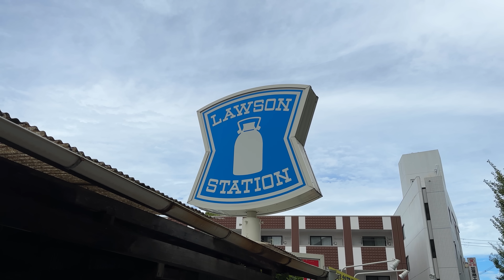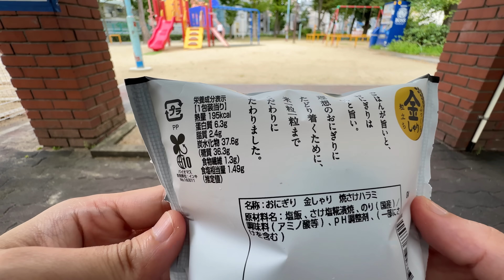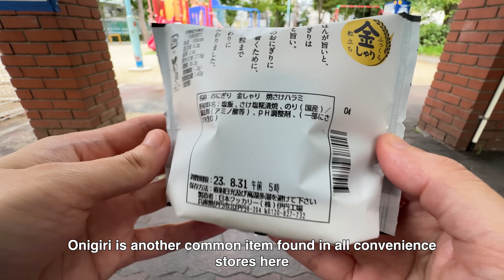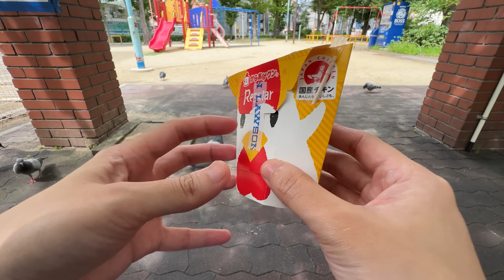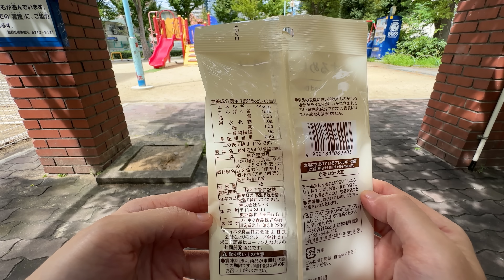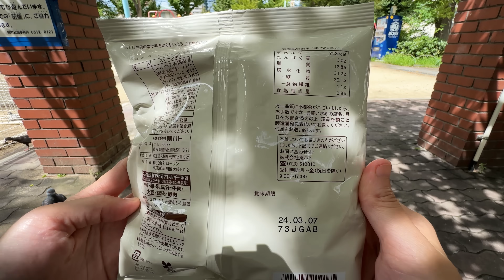10 Convenience Food at LAWSON in Japan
Trying 10 Instant Food from Lawson in Japan

1. Pizza Bun
2. Peach Frozen Party
3. Grilled Salmon Onigiri
4. Assorted Sandwiches
5. Fried Chicken Nuggets
6. Potato Salad w Spicy Cod Roe
7. Spicy Grilled Dried Squid soy sauce taste
8. French Fried Potato-flavored Smiley Snacks
9. Morioka Cold Noodles
10. Coffee Jelly